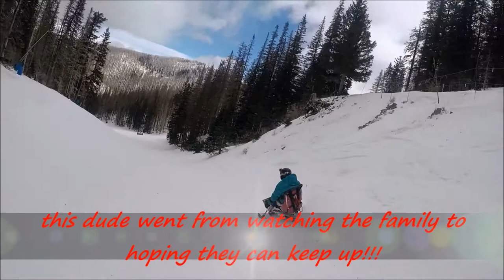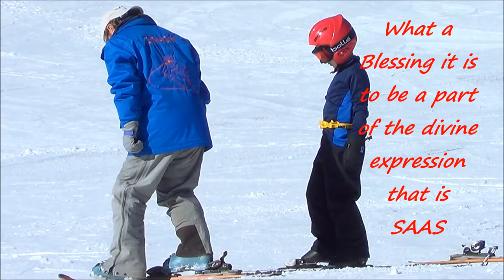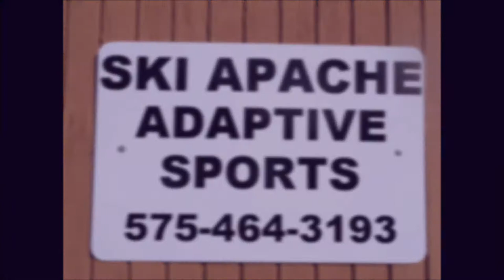Ski Apache Adaptive Sports 2015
this is just a little piece of this season, no way to fit it all in 1 movie.